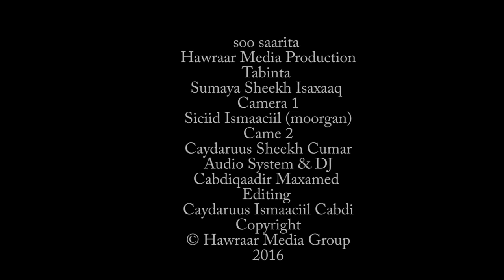Xulka iyo Xidiga Maxamed Axmed Bakal Ciro HD